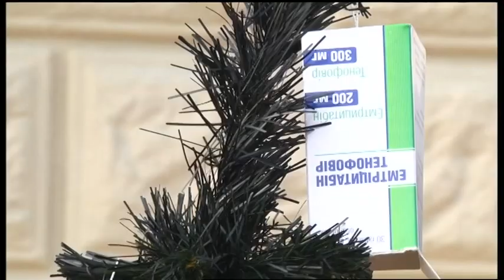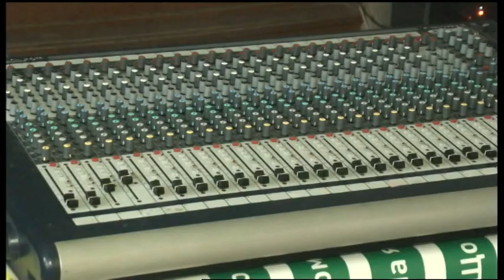19.12.2019. Новини. 17:00